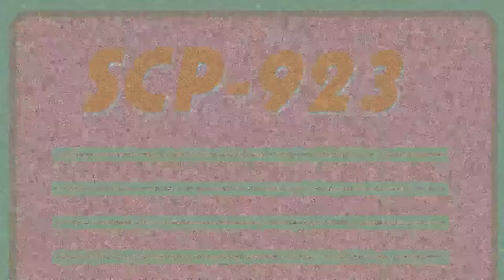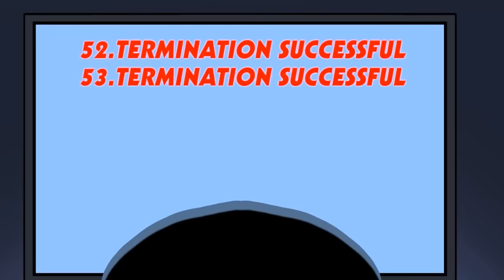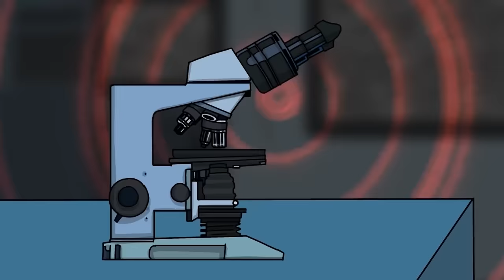Vệ tinh Kiểm soát Trí óc - SCP-923 Một Công cụ Hữu ích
Tiến sĩ Bob mang đến cho bạn đối tượng Lớp an toàn của Tổ chức SCP, Vệ tinh tử thần SCP-923 - Hoạt hình một công cụ hữu ích.

SCP 923 là một vệ tinh bao gồm một đĩa lớn, hình parabol, được làm bằng các hợp kim không xác định. SCP923 có khả năng bắn một chùm tia xuống bất cứ nơi nào trên Trái Đất và các hiệu ứng này là khá nguy hiểm, ít nhất là.

Video này, bắt nguồn từ SCP-923 - Tổ chức SCP do Lat Ware viết, được phát hành dưới Creative Commons Sharealike 3.0.